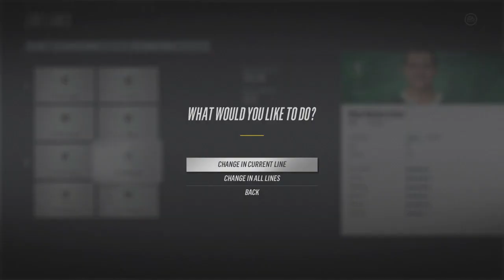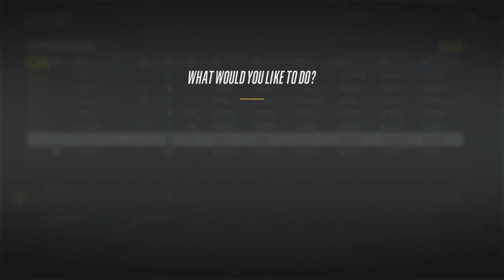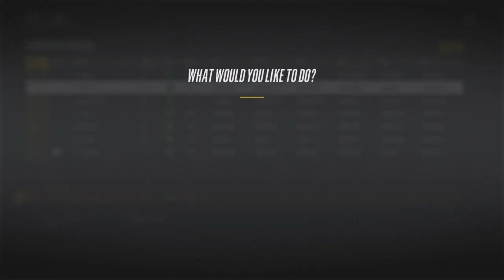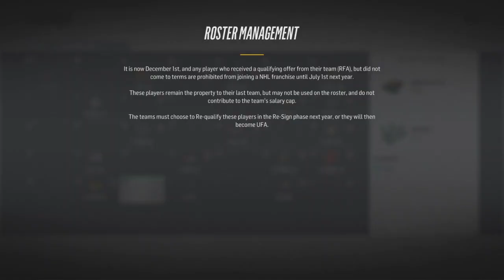NHL 18 Minnesota Wild Franchise Mode #16 "Growth & Trade Talks"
NHL 18 franchise mode gameplay xbox one. The new season has begun and it's time for the young stars of the Minnesota Wild to begin to break out and lead their team. GM Cyn is counting on the players he drafted to play major roles and so far they have done well. However, some feel as though certain players in certain areas may be underachieving. Or is too much being expected of the young Wild players too soon?